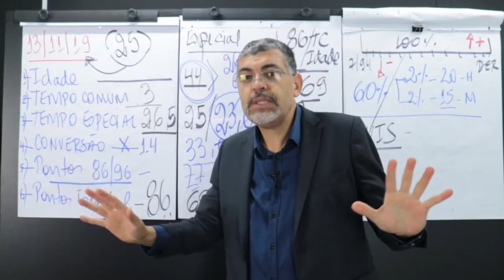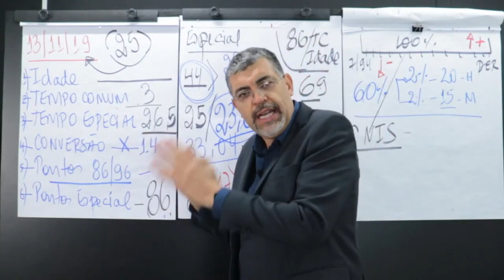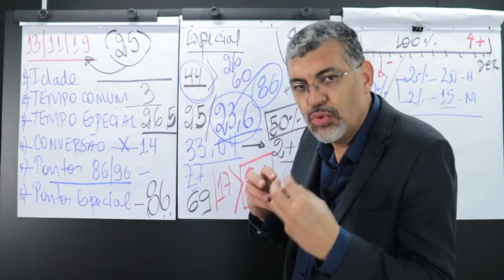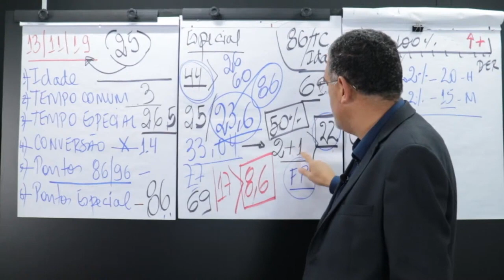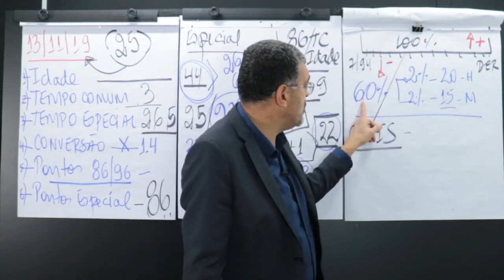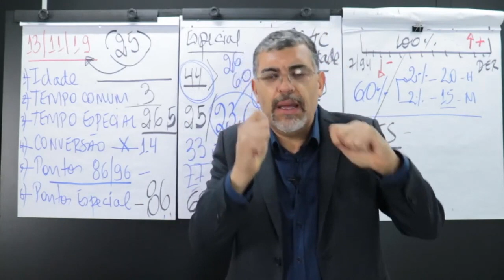O que é o PLC 245 e como AFETA a Aposentadoria Especial?